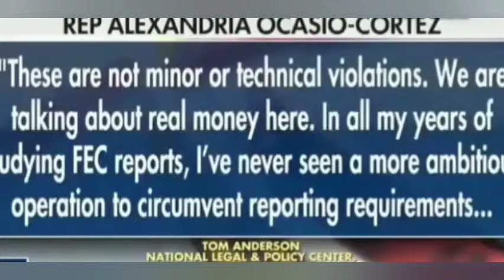Must See | AOC Caught in Huge Lie | Stolen Campaign Funds | The Best Top 10